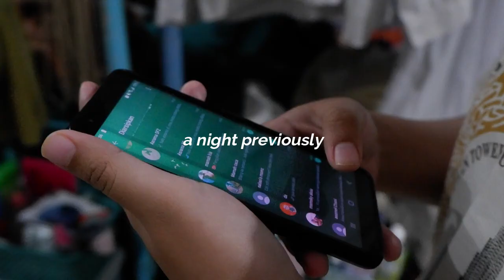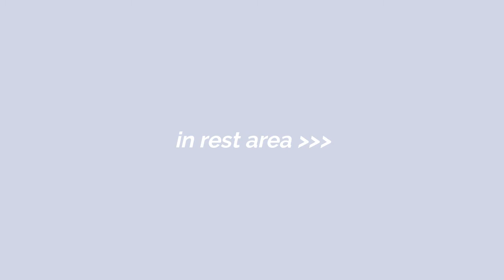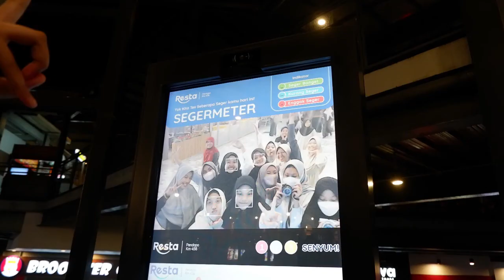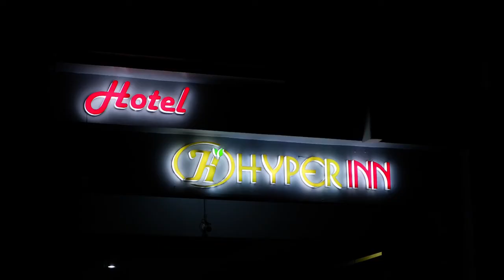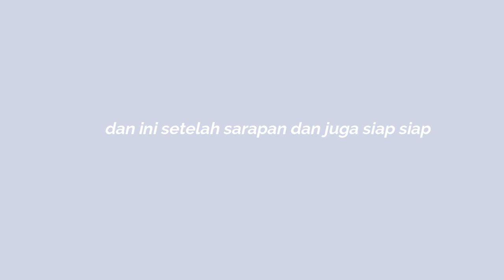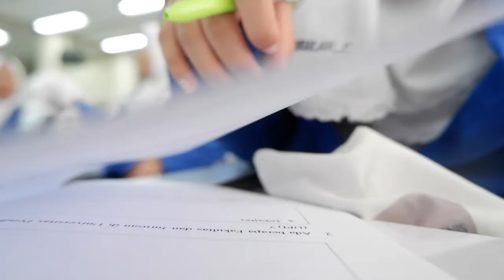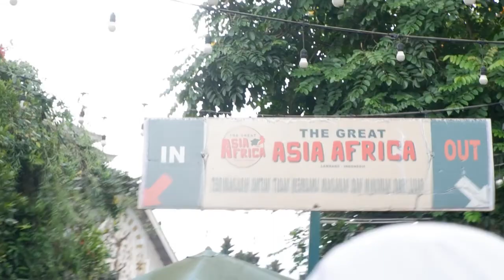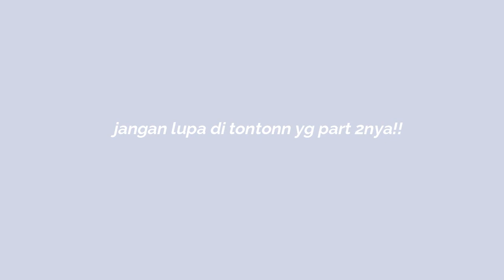mq's VLOG ♡ go to bandung! study tour tanpa hp?! part 01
✧･ﾟ: ✧･ﾟ: :･ﾟ✧:･ﾟ✧✧･ﾟ: ✧･ﾟ: :･ﾟ✧:･ﾟ✧✧･ﾟ: ✧･ﾟ: :･ﾟ✧:･ﾟ✧

hi everyone!! ʕ￫ᴥ￩ʔ❀ back again with my another vloggg🥰 btw ini video udah dari beberapa minggu yang lalu ya hiks but ini pertama kali ngedit video pake laptop jadi agak lama ya bun😌😌🙏🏻🙏🏻🙏🏻 BUTT I REALLY REALLY HOPE you guys enjoy the videoo🥳. YAUDA KALIAN NNTN AJA YAAH🤍🤍🤍 ~~~
TYSM for watching guys, see u on my next vlog!! ✲ﾟ｡.(✿╹◡╹)ﾉ☆.｡₀:ﾟ✲ﾟ:₀｡